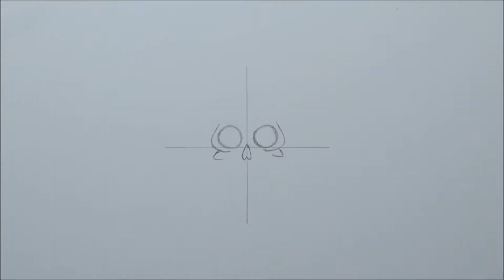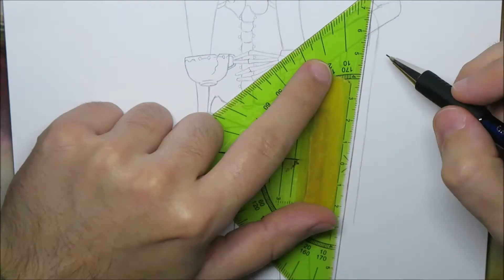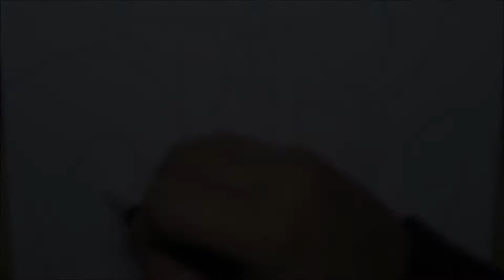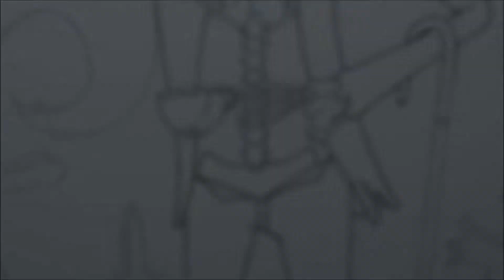Drawing Brook - ONE PIECE (HALLOWEEN SPECIAL)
Drawing Brook from One Piece! 💀
HAPPY HALLOWEEN! 👻🦇🧛🏻‍♂️🎃

-Dex 🧛🏻‍♂️